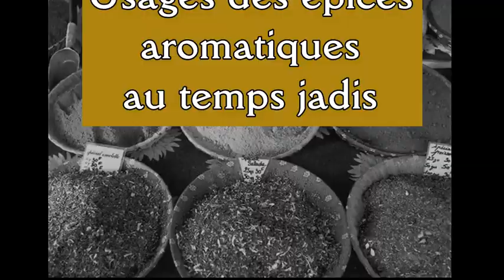Usages des épices aromatiques au temps jadis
Selon Legrand d’Aussy, nos ancêtres avaient une véritable passion pour les assaisonnements forts, ce goût participant d’un principe d’hygiène : accoutumés à des nourritures très substantielles, qu’ils consommaient d’ailleurs avec l’appétit que donne l’habitude des grands exercices physiques, ils croyaient que leur estomac avait besoin d’être aidé dans ses fonctions par des stimulants. En outre, les épices pouvaient tenir lieu de rétribution des juges.